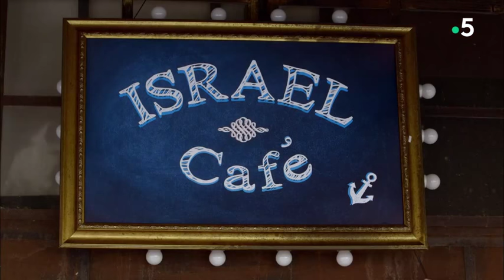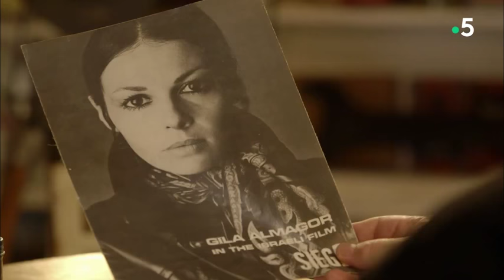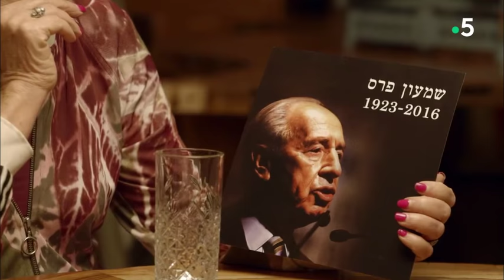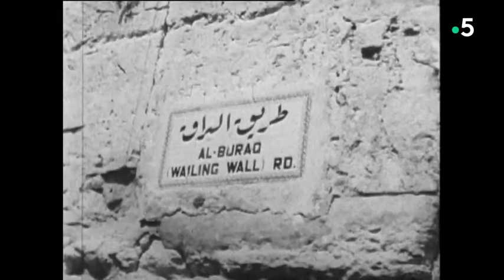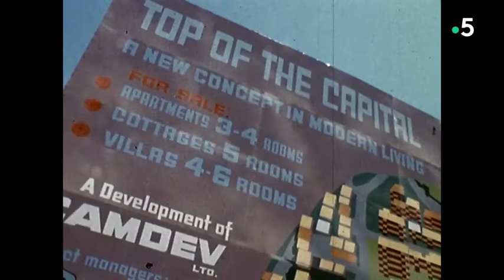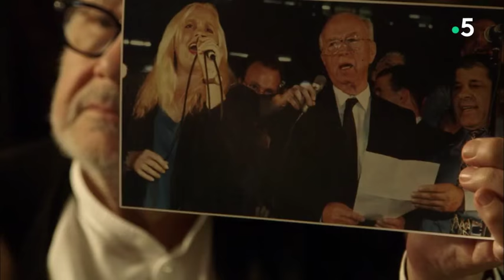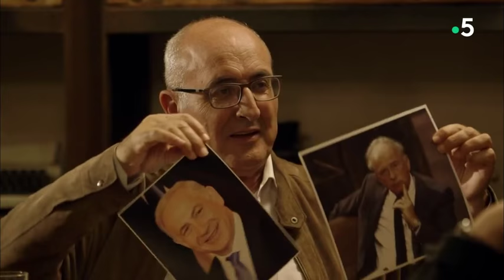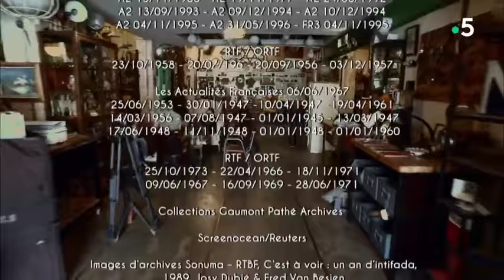Il etait une fois, Israel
Le 14 mai 2018 marque le 70e anniversaire de l'indépendance de l'Etat d'Israël, proclamée par David Ben Gourion. Serge Moati, qui entretient un rapport particulier avec le pays, va à la rencontre de femmes et d'hommes nés aux alentours de l'année 1948, contemporains, donc, de la naissance de l’état d'Israël.

Des femmes et hommes de toutes origines, connaissant de très près l'histoire de ce pays qui est aussi «leur» histoire. Ils ont connu les espérances et les désillusions, les avancées et les reculades, les guerres aussi d'un pays au cœur de l'actualité mondiale. Leurs propos sont portés par des images d'archives illustrant les événements marquants de l'histoire d'Israël ainsi que par des sources personnelles.